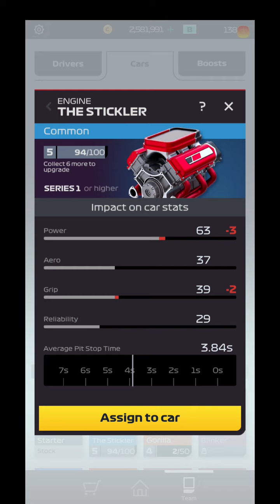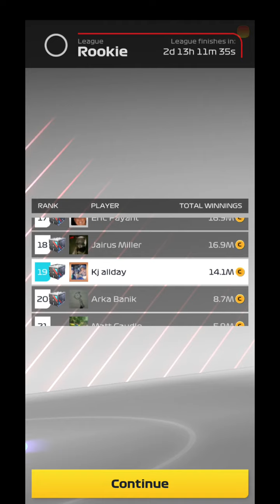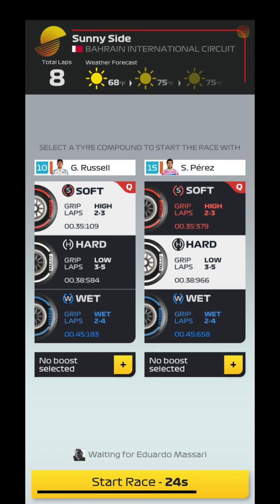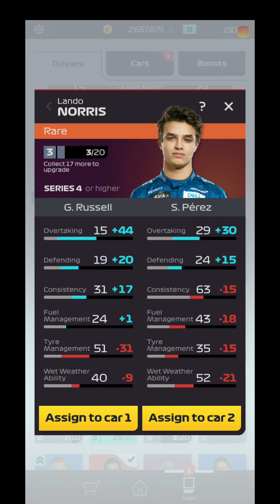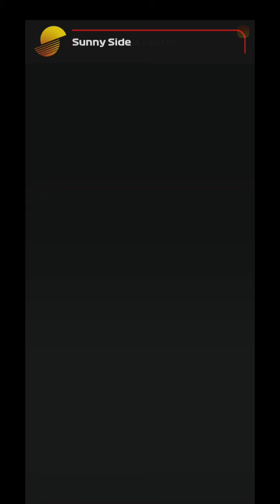F1 manager Ep 35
F1 manager, games, racing, apps,games